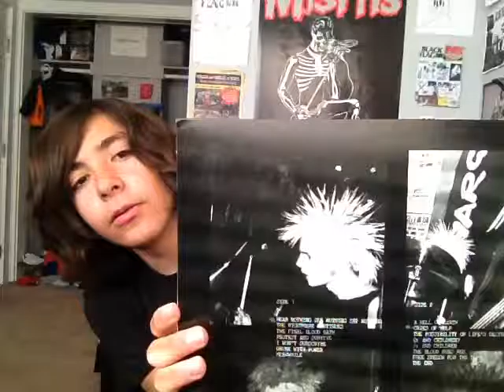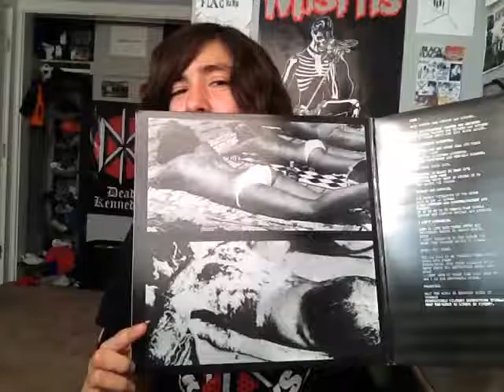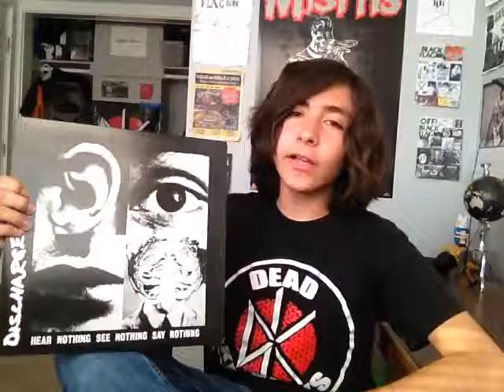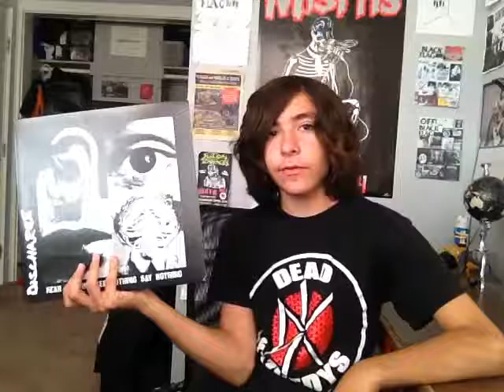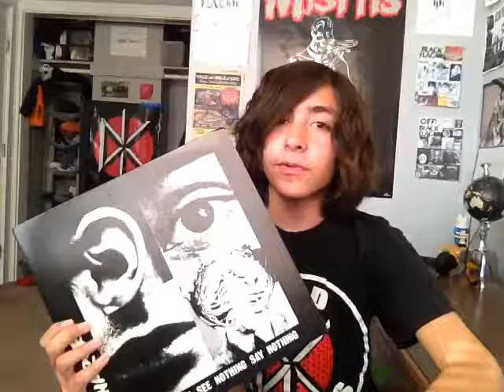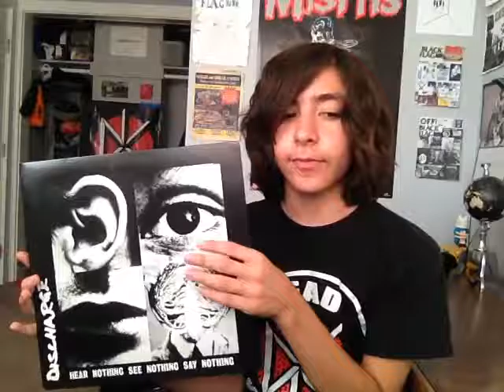ALBUM REVIEW: DISCHARGE HEAR NOTHING SEE NOTHING SAY NOTHING | Julian Gonzalez